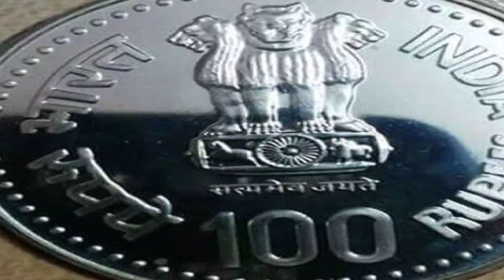100 కాయిన్ పై తాత గారి ఫోటో పెట్టడం చాలా ఆనందం ఎన్టీఆర్ మాటలకూ ఫిదా | 100 Coin In Sr Ntr Photo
100 కాయిన్ పై తాత గారి ఫోటో పెట్టడం చాలా ఆనందం ఎన్టీఆర్ మాటలకూ ఫిదా | 100 Coin In Sr  Ntr Photo